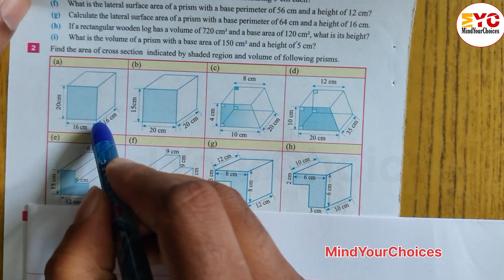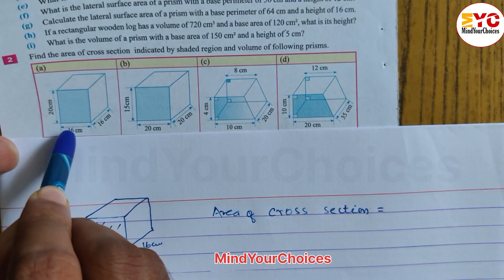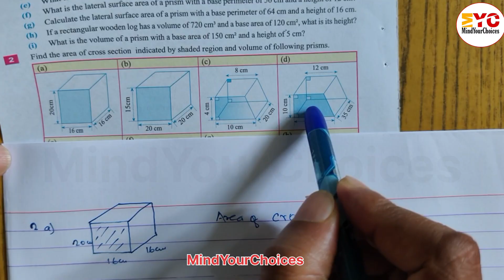Class 9 Maths - Mensuration | Prism - Q. no 2 a, b, c, d